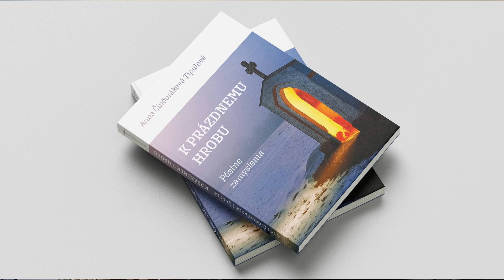K prázdnemu hrobu od Anna Činčuráková Tipulová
Milí moji vzácni priatelia!
S radosťou vám oznamujem, že mi vo vydavateľstve Porta Libri vyšla knižočka pôstnych zamyslení "K prázdnemu hrobu" . 👏 Som za to nesmierne Pánu Bohu vďačná! ❤️Mnohí z vás ste radi čítali moje zamyslenia, keď som ich pridávala na soc. siete, a teraz máte možnosť kúpiť si knižku a podporit tak toto Božie dielko. Nech vás cez ne Pán Boh požehná 🙌
Knižku si môžete kúpiť aj priamo u mňa, podporíte tým autorku 😉 Cena je 6,50 (plus pošta)